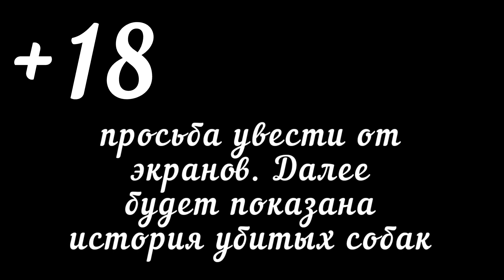УБИЙСТВА В ЭКО ПРИЮТЕ? БУДЕМ БОРОТЬСЯ ЗА СПРАВЕДЛИВОСТЬ!✊ Суду быть! Спасение животных